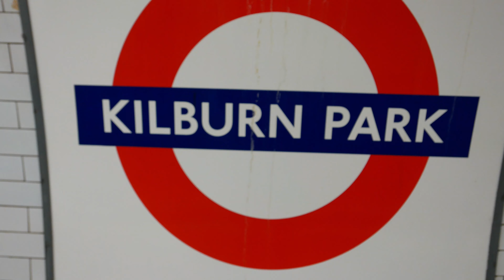London Underground Bakerloo Line 1972 Stock Trains At Kilburn Park 23 August 2022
Here are some London Underground Bakerloo Line 1972 Stock trains, filmed at the eerie Kilburn Park station on Tuesday 23 August 2022.